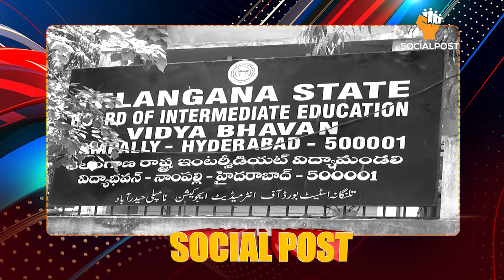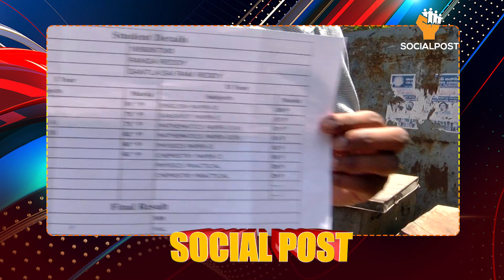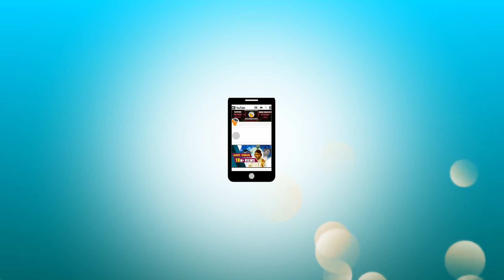CM KCR Becomes Angry On Telangana Inter Board || Telangana Inter Results || Socialpost